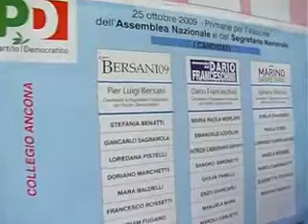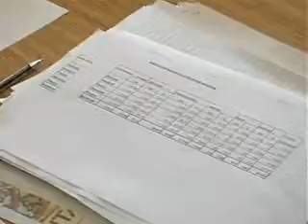UCCHIELLI: IL PD SECONDO ME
Fresco di nomina a Segretario Regionale del PD, l'ex Presidente della Provincia di Pesaro Palmiro Ucchielli lancia le sue linee guida per il Partito nelle Marche.